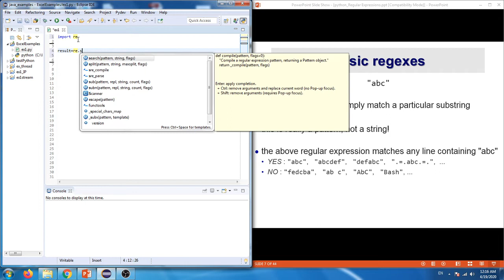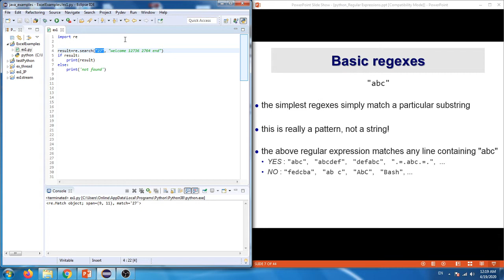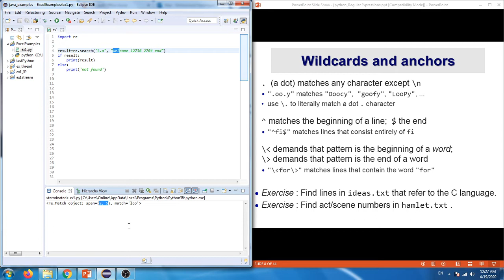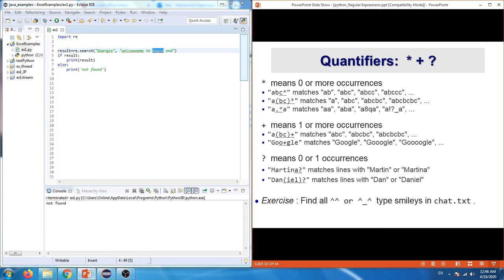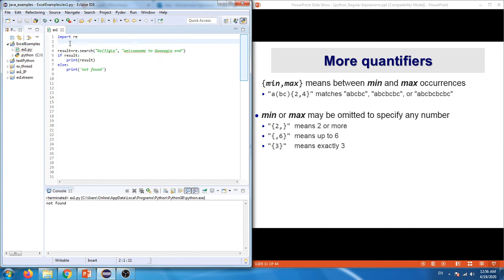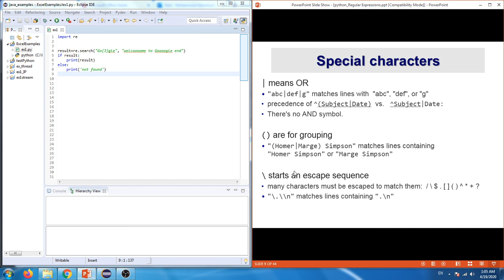CpE211 Regular Expressions in Python Part2